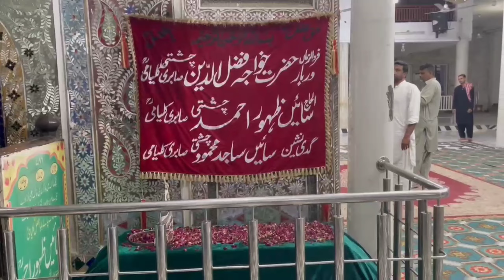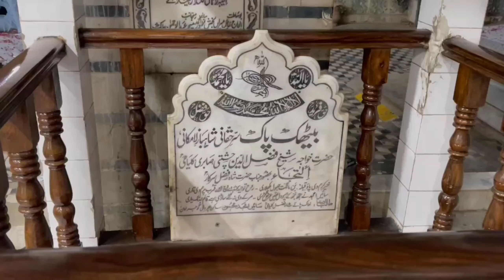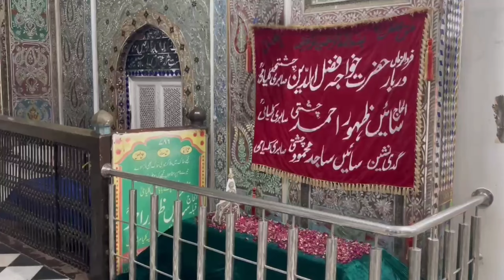Mystical Darbar in Kalyam! Inside the Enigmatic World of Baba Fazul Shah - Explore the Wonders 🌟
Experience the vibrant teachings of Baba Fazul Shah at the serene Darbar in Kalyam. 🌟 Immerse yourself in the spiritual journey guided by Baba Fazul Shah Kalyami in this enlightening video. Explore the mystical ambiance and profound wisdom awaiting you at the Darbar in Kalyam as you delve into the teachings of a spiritual master. Join us on this transformative exploration of spirituality and transcendence, and witness the spiritual magic unfold before your eyes. Discover the secrets of Kalyam with Baba Fazul Shah and unveil the enlightenment that awaits you. 🙏